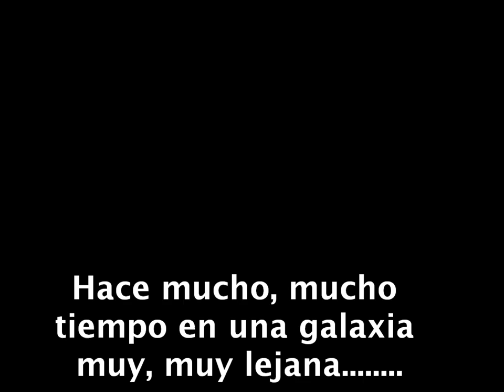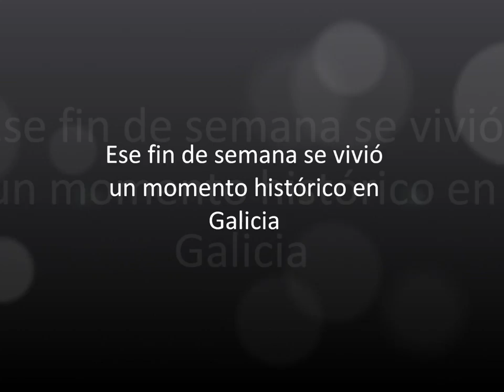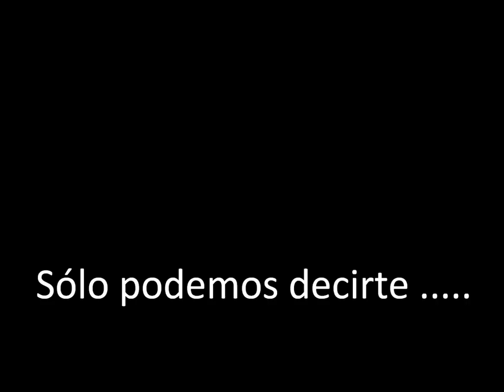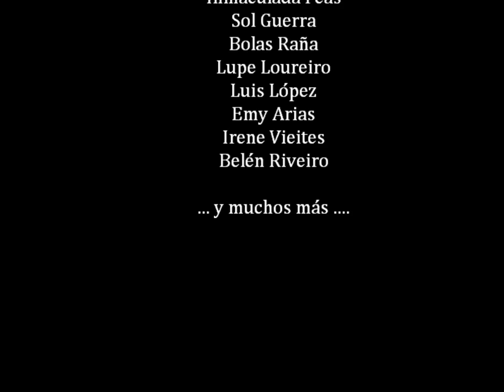Jacobo Ensenat Movie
05/07/2014: Cena de fin de temporada 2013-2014 - Homenaje del Club Oroso TM a Jacobo Enseñat